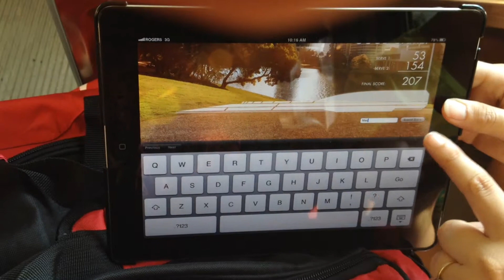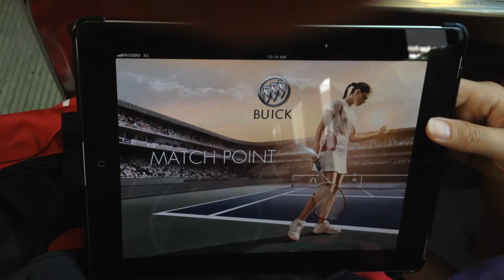Match Point Beta Demo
This is a demo of the iPad app Buick Match Point that was I wrote with the contributions of John Griffiths and Michelle Clark of UXgent.co